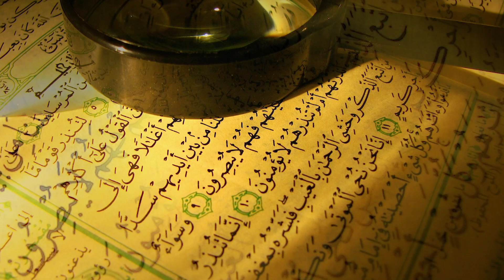Har Tarf Ism e Muhammad Ka Ujala Dekha | Best Naat | Hafiz Umar Shafqat